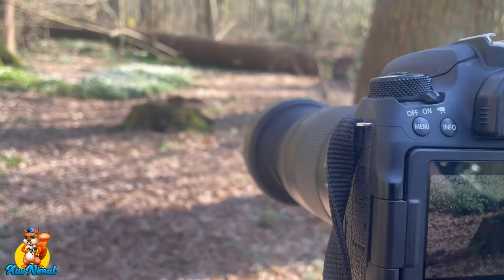Les écureuils m'encerclent !! Observation des écureuils dans un parc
Regardez la description complète en cliquant sur "PLUS" ! Ceci n'est qu'un aperçu !
Je suis allez observer des écureuils dans un parc en région parisienne (Le parc de la Poudrerie dans le 93).
Dans certains parce les écureuils sont nombreux, beaucoup plus que ce que l'on peut voir dans la nature car dans un parc ils ont de la nourriture en abondance. Lors du dernier recensement, 200 écureuils ont pu être comptabilisés dans ce parc forestier qui s'étends sur plusieurs communes.
Je me suis assis pour les filmer et j'ai eu l'agréable surprise de les voir tout autour de moi, certains écureuils osant même s'approcher de moi à seulement 1 mètre de moi !

00:00 : installation dans la zone des écureuils
01:18 : un écureuil m'observe de près (moins de 3 mètres de moi)
03:04 : 4 écureuils devant moi
03:45 : un des écureuils mange à côté de moi
05:56 : écureuil en gros plan
11:11 :  conclusion

Mon matériel :

✔  Caméra JVC Full HD
✔  Canon EOS 77D
✔  Caméra Pocket 2 + Micro Lavalier Rode + Rode Wireless
✔  Gopro 10